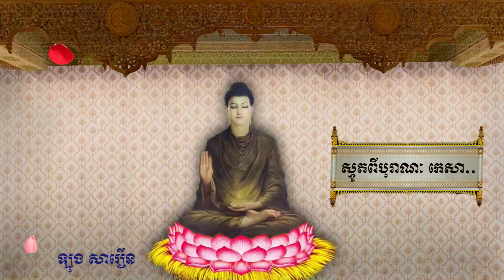ស្មូតពីបុរាណអំពី តចកម្មដ្ឋានៈ កេសា លោមា នខា តន្តា តចោ​​ មំសំ